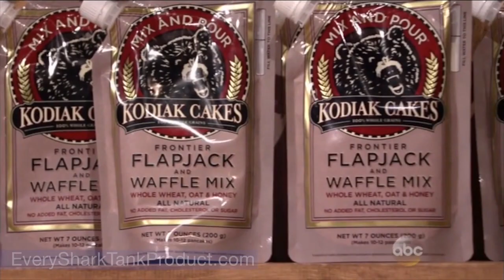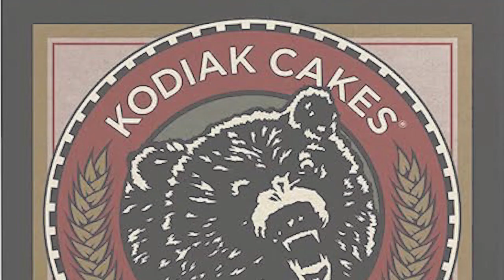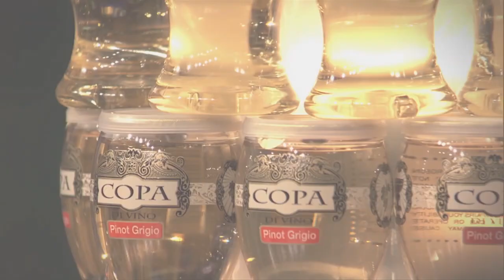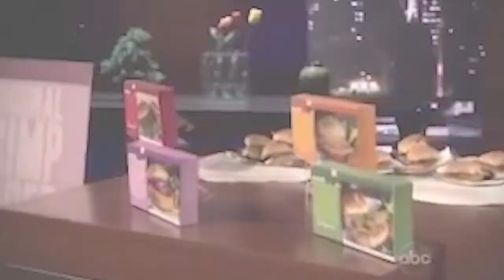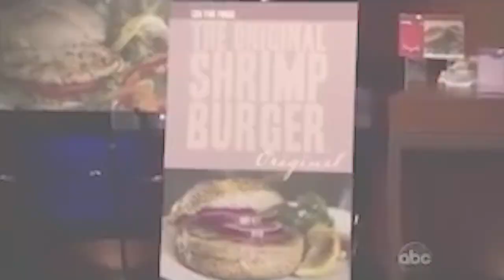5 Rejected Shark Tank Deals That Made Millions...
5 Rejected Shark Tank Deals That Made Millions...

Best Trending - Best Trending is the best place to binge watch videos on the internet!